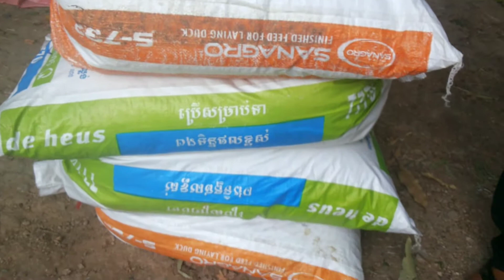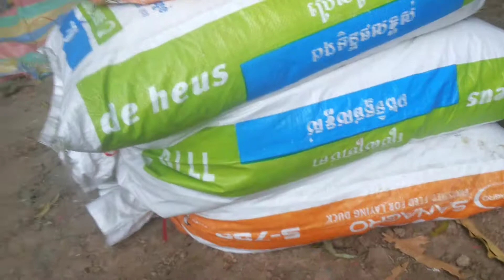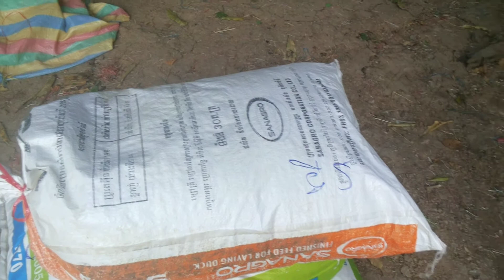ចំណេះដឹងក្រាវសាលារៀន ចែករំលេខ ត ត គ្នា